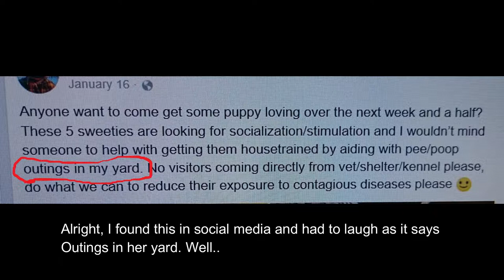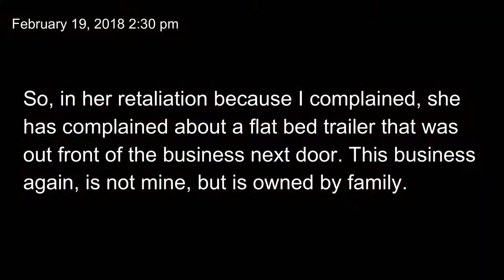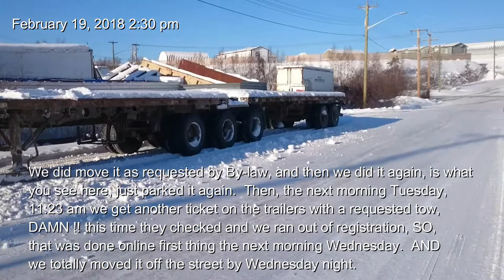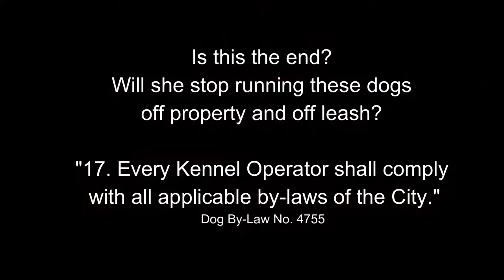S01 E14 - Are we done yet?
Retaliation! she has complained about a trailer that is out front, but yet she still runs the dogs!

Link to Dog By-Law No. 4755    Adopted: October 28, 2013